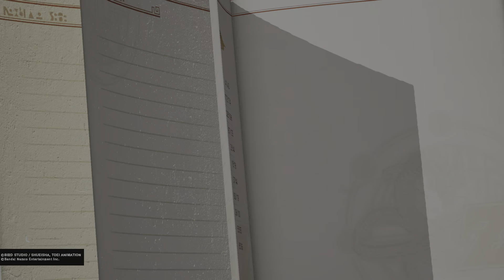DRAGON BALL Z KAKAROT falando do jogo